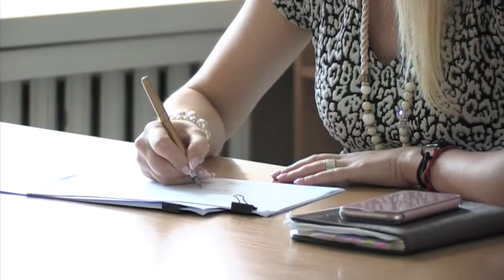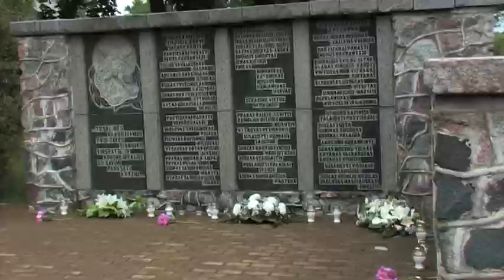Trečiadienio AVVA žinios 2017-06-14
Jonavoje ketinama sujungti 3 įstaigas, Chemikų g. keičiamas eismas, ar tikrai nepilnamečiai nusikaltėliai nėra baudžiami, paminėta Gedulo ir Vilties diena